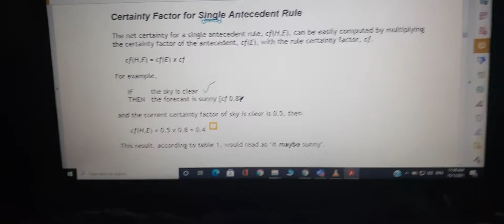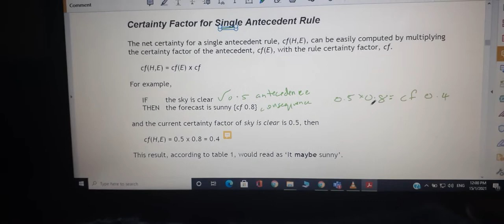Chapter 5: Reasoning in Uncertain Situation (Single Antecedent Rule)